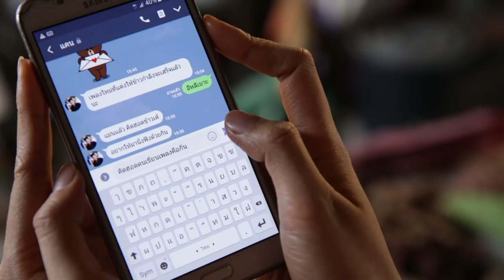เบิดแล้วบ้อฮัก - ข้าวทิพย์ ธิดาดิน 【TEASER MV】| เร็วๆนี้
เมื่อความฮักเดินทางมาถึงจุดที่ “ความจริงบอกให้ถาม แต่หัวใจย่านคำตอบ”
ติดตามชม MV เพลง เบิดแล้วบ้อฮัก จาก ข้าวทิพย์ ธิดาดิน เร็วๆนี้